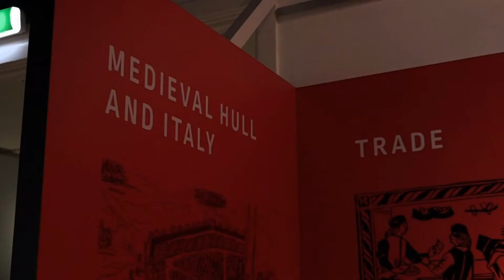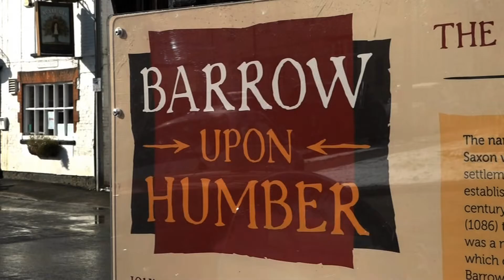Estuary TV News 6th March 2018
Hugh brings all the news from across the region and is joined by Charlotte Bowen to discuss the preservation of memories on the Humber Bridge.